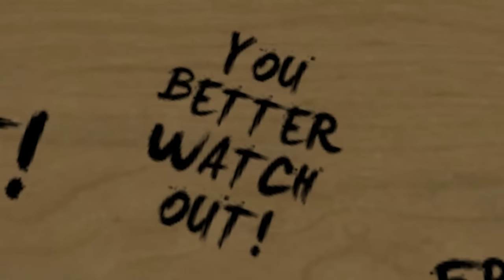I GOT BULLIED IN SCHOOL (Yandere Simulator Bully)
Yandere Simulator Bully update where you can now bully students in the game
If we reach 10,000 likes I will make more videos on yandere simulator

THANKS !!!